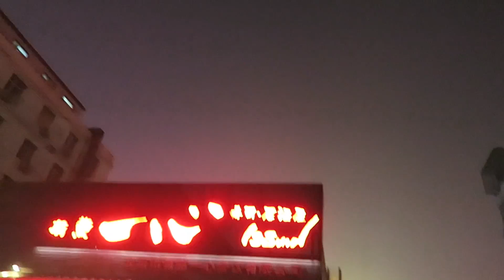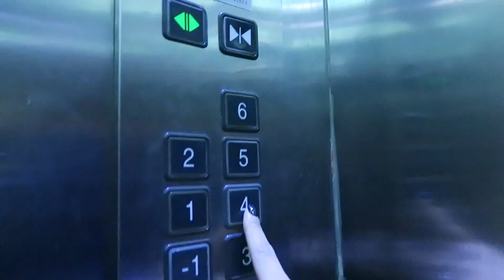Clara's Birthday | Life in Tsinghua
Life in Tsinghua Vlog #16 | Going out for Clara's Birthday. Happy Birthday Clara!